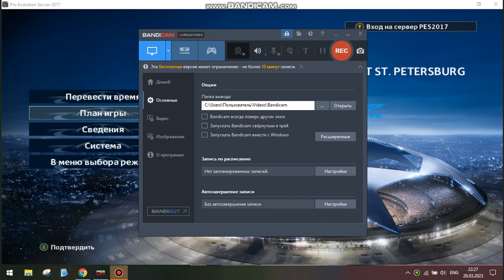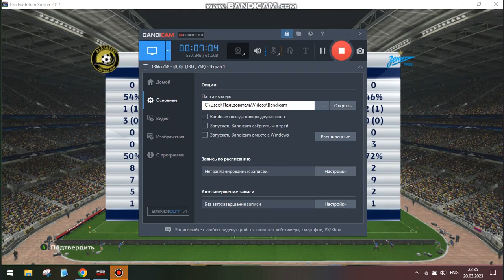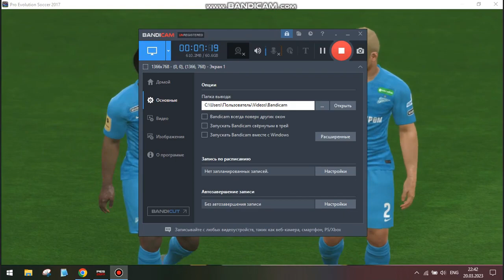Зенит-Алашкерт Финал Лиги Чемпионов